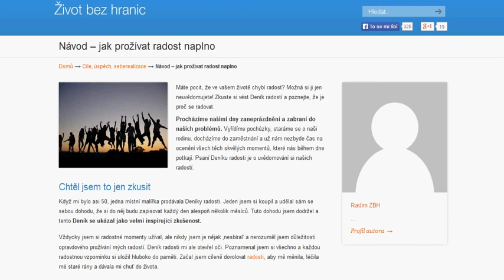Návod -- jak prožívat radost naplno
Máte pocit, že ve vašem životě chybí radost? Možná si ji jen
neuvědomujete! Zkuste si vést Deník radostí a poznejte, že je proč se radovat.